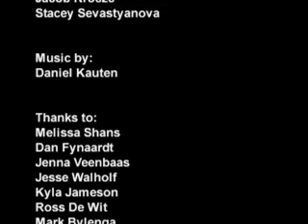Engaged - Comm 250 Spring '08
This video was produced by students at Dordt College.